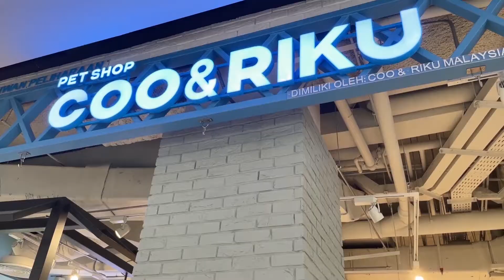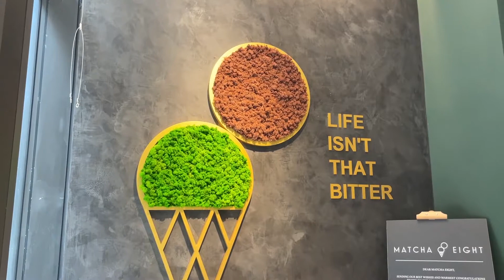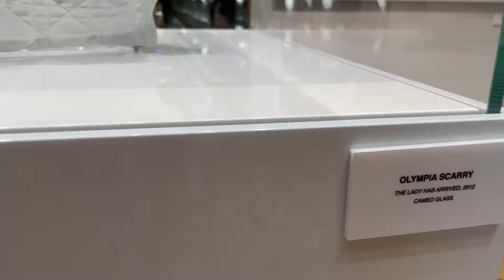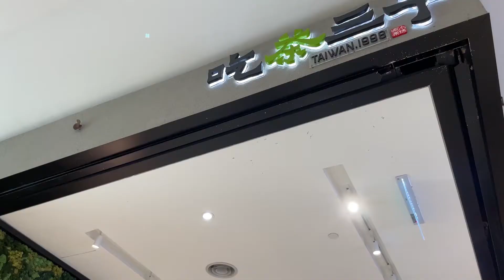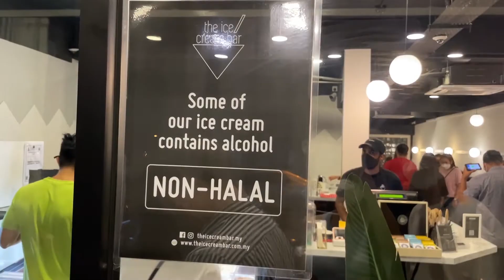🇲🇾 KL vlog | before the east, Lady Dior, kbbq, alcohol ice cream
before i fly back to uni, i decided to spend a day in KL with my Ipoh friends who're there! it was wholesome, fun yet tiring and sad. would replay the day again (minus carrying my heavy bag and luggage part) thank you for the amazing day to those who are in this video! wanted to reduce the use of music, texts and effects in this vlog because i just want to highlight every moment there. somehow, i like this raw - yet it holds so much meaning behind its visuals. might do more of this style, might not. who cares hahah going to post video documentations of my life for myself to watch again in the future!
-give me a comment on how to improve and what you'd like to see more from me! :D